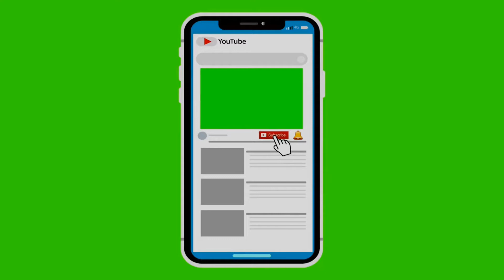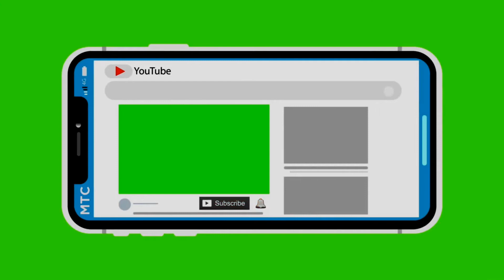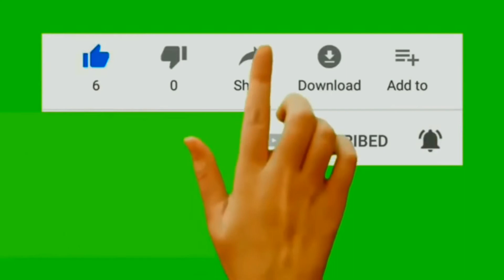Top 10 subscribe button and bell icon // spacial edeting flowers and 🌟